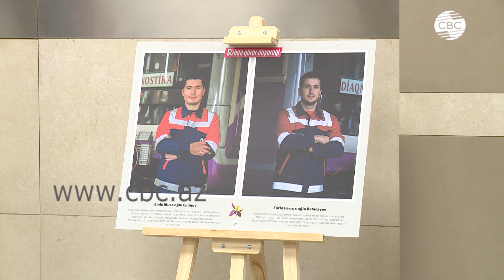Выставка, приуроченная ко Дню Победы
В связи с Днем Победы и профессиональным праздником работников Бакинскополитенаго метро на станции "8 ноября" была представлена выставка фотографий сотрудников бакинского метро, участвовавших в 44-дневной Отечественной войне. А на станциях "Ичеришехер" и "28 Мая" в исполнении военного оркестра прозвучали   патриотические композиции. Также в этот день известный общественный деятель, писатель  Бахрам Багирзаде раздавал детям - пассажирам "бакинской подземки"  свои книги: “Вооруженные Силы Азербайджана”, “Шуша и Карабах- это Азербайджан”.